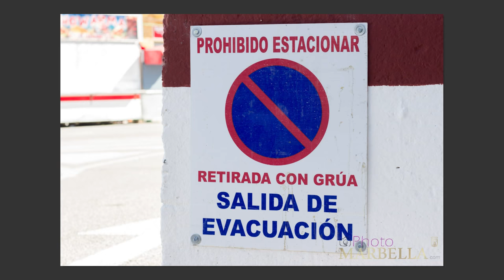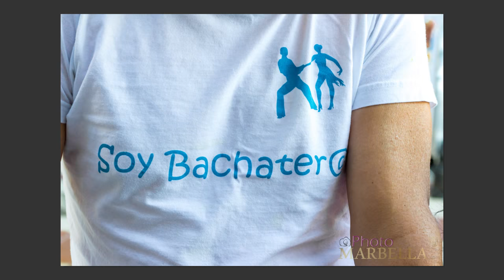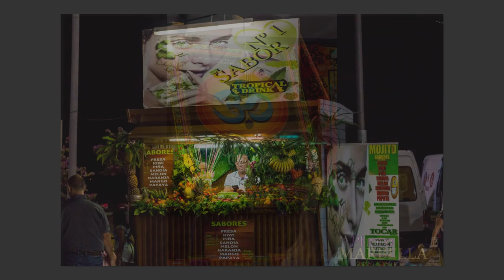PhotoMarbella - Event Video - Feria 2018 ALL - Alhaurin el Grande, Spain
After being asked to cover the 2018 Feria in Alhaurin, we had a great time and so here is a slideshow of 1359 random photos captured there.